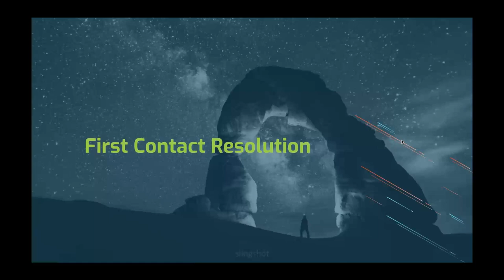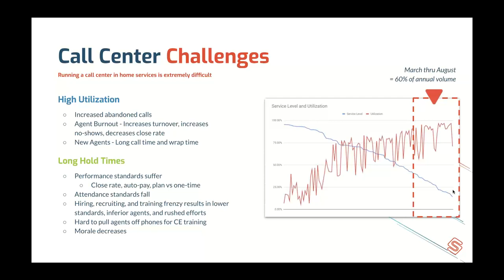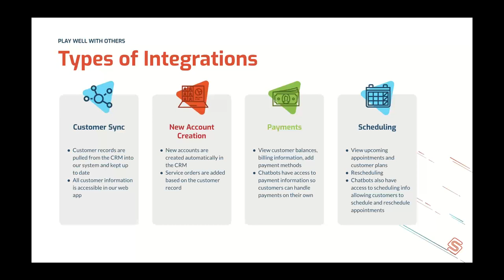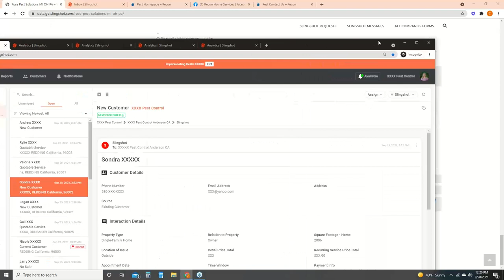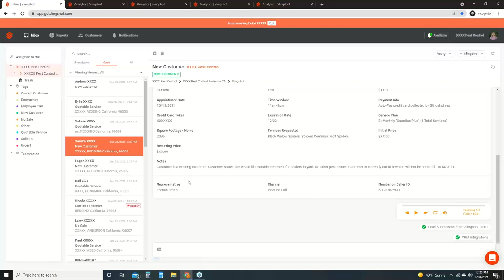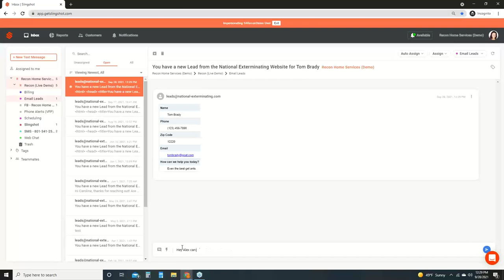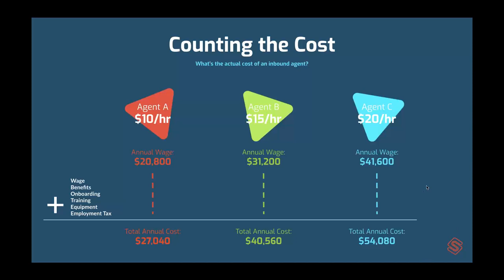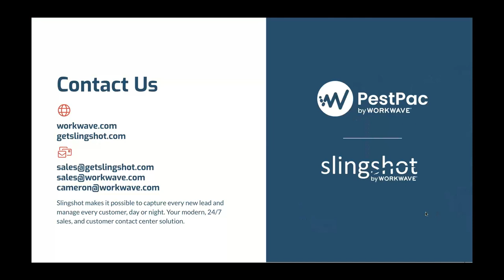Stop Sending Calls to the Competition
PestPac and Slingshot demonstrate the most effective ways to start capturing more leads with Slingshot’s modern sales and customer support contact center.